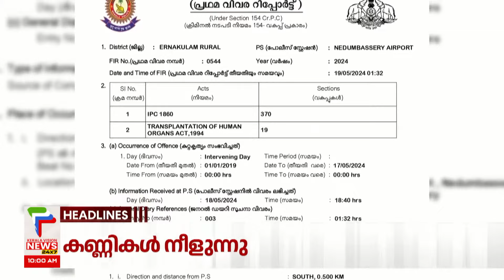Malayalam News Headlines @ 10 AM | ഇബ്രാഹിം റെയ്‌സി കൊല്ലപ്പെട്ടു | 20/5/2024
About COA